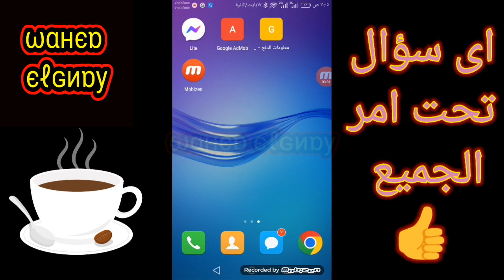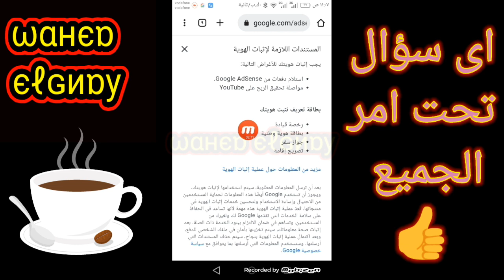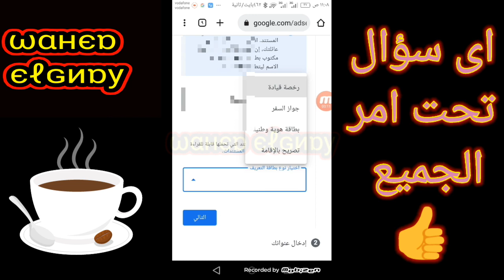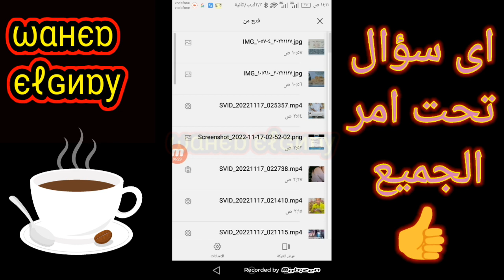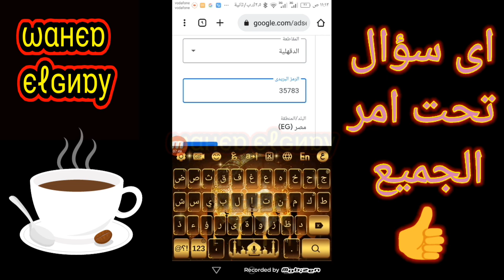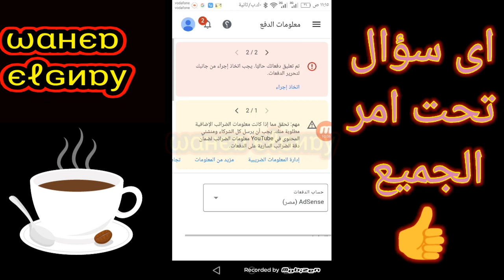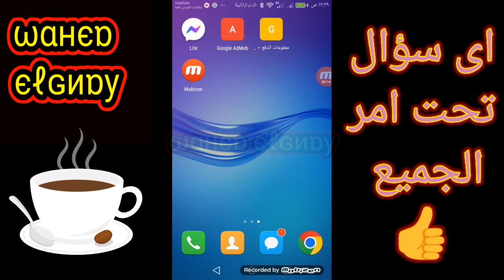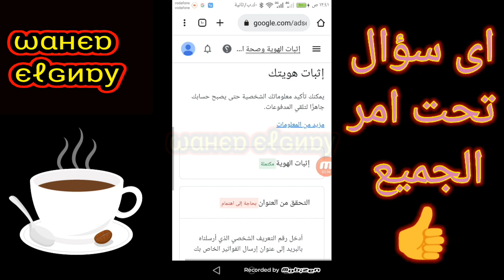طريقة اثبات الهويه فى جوجل ادسنس من الهاتف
خطوات مهمة جدا لكل صاحب قناة يوتيوب او حساب جوجل ادسنس 2023
طريقه اثبات الهويه فى جوجل ادسنس من الهاتف خطوه بخطوه بأدق التفاصيل من البدايه حتي القبول
يجب اثبات هويتك لاستلام الدفعات من جوجل ادسنس .
الدفعات من يوتيوب معلقة بسبب مشاكل فى حسابك يجب اصلاحها .
هذه الرساله  هي ليست مشكلة فى جوجل ادسنس بل اصبحت تصل لجميع الحسابات  يجب اثبات هويتك لتنفيذ مايلي :
استلام الدفعات من جوجل ادسنس Google AdSense ـــ  و مواصله تحقيق الربح علي يوتيوب youtube
معني ذلك ان هذه الرساله لو لم تهتم بها وارسلت المستندات اللازمه لاثبات الهويه في ادسنس سوف يتوقف الربح علي قناتك اي سوف تصل الي مشكله ايقاف الاعلانات في اليوتيوب
لذلك فى هذا الفيديو ما بين التفصيل الممل والتقصير المخل  سنحاول التعرف على طريقة حل مشكلة اثبات الهوية فى ادسنس وتعليق الدفعات خطوه بخطوه من البدايه  الي ان يتم القبول  دون اي قطع في المونتاج

                             ـــــــــــــــــــــــــــــــــــــــــــــــــــ
ــــــــــــــــــــــــــــــــــــــــــــــــــــــــــــــــــــــــــــــــــــــــــــــ
ــــــــــــــــــــــــــــــــــــــــــــــــــــــــــــــــــــــــــــــــــــــــــــــــ
ــــــــــــــــــــــــــــــــــــــــــــــــــــــــــــــــــــــــــــــــــــــــــــــــــ
ــــــــــــــــــــــــــــــــــــــــــــــــــــــــــــــــــــــــــــــــــــــــــ